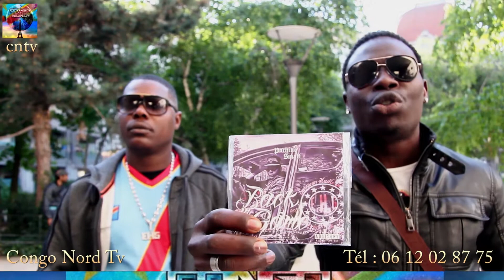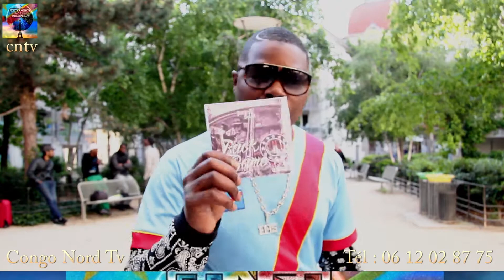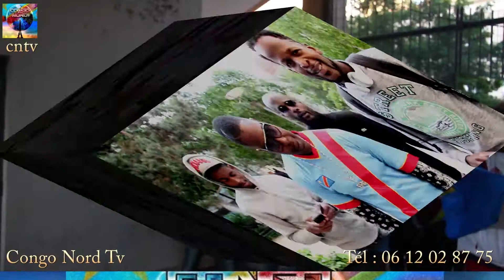CONGO NORD TV PRESENTE POCHINO SMALL N°1